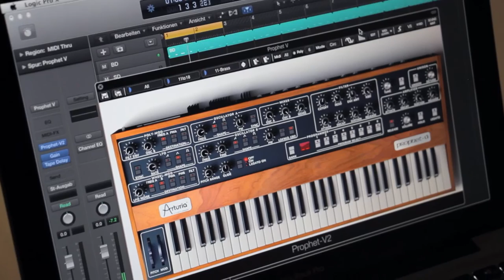Machina : Wearable Technology ft. Shiro Schwarz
La moda y la música nunca habían combinado tan bien. Chécalo en esta entrevista.